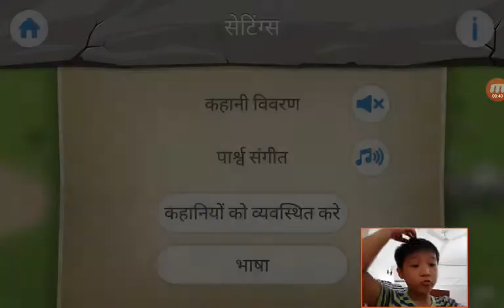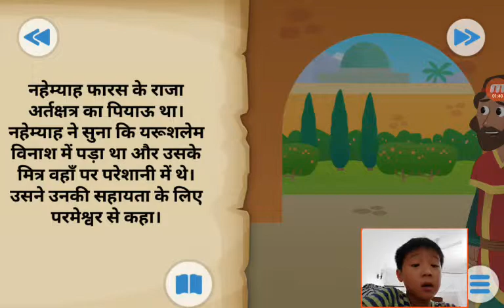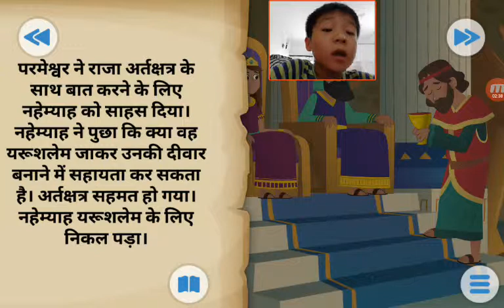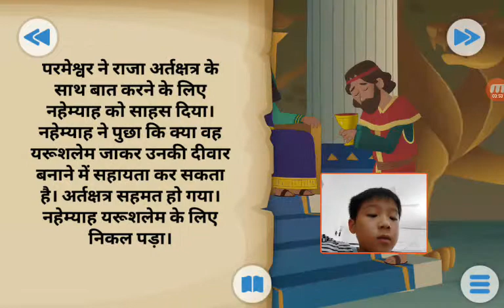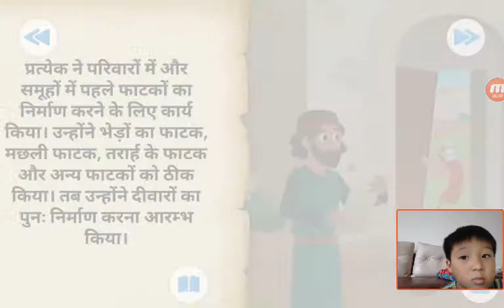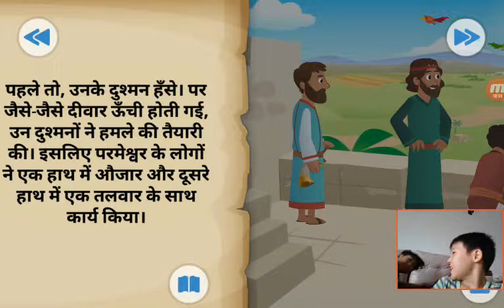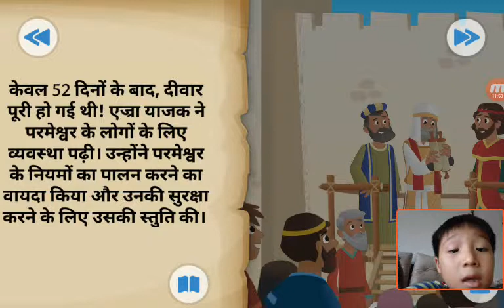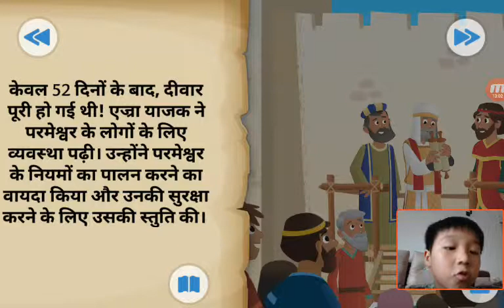‹Kids›Soo：성경이야기‹Hindi›– 하나님이 있으면 할 수 있어요 भगवान यह कर सकते हैं।